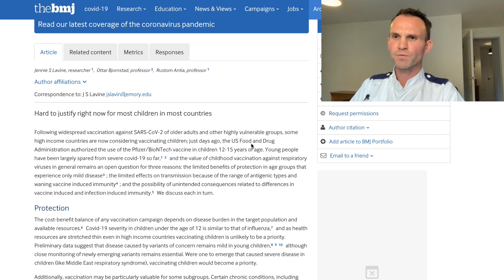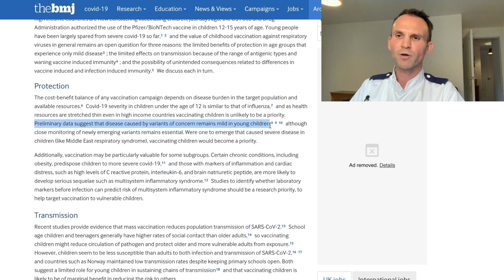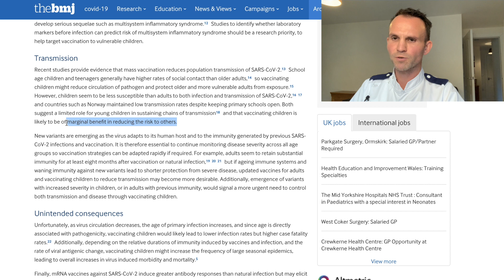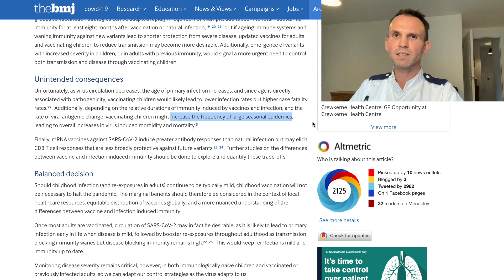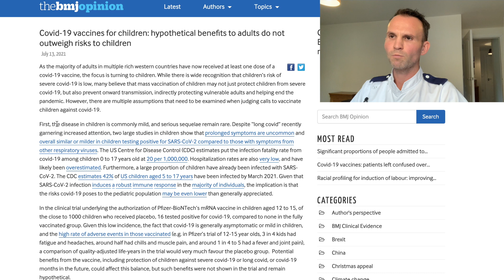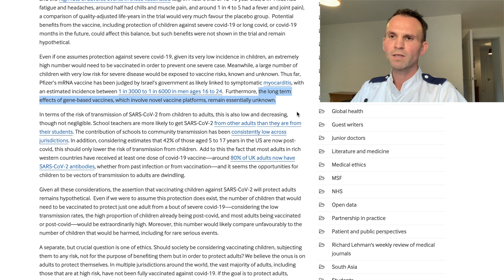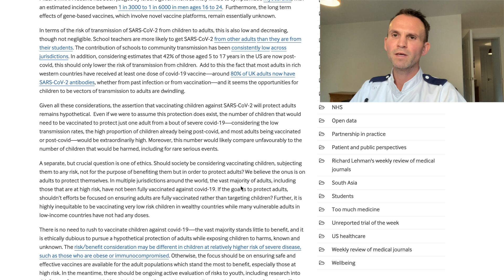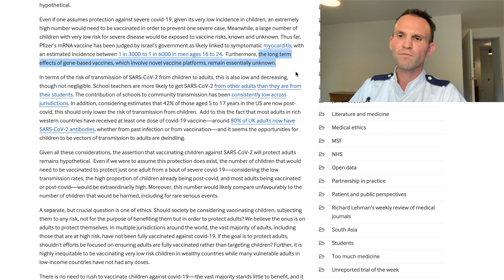British Medical Journal urged caution regarding Covid-19 vaccines for children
Vaccinating children against SARS-CoV-2
13th May 2021

Covid-19 vaccines for children: hypothetical benefits to adults do not outweigh risks to children
13th July 2021